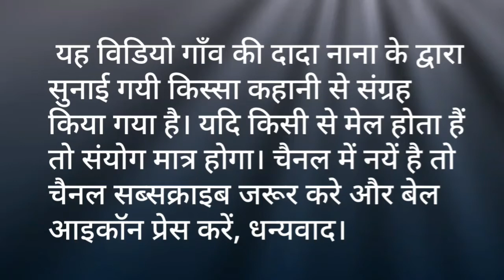किस्सा कहानी-3।हिन्दी कहानियाँ। सोला चला ससुराल नाक के सीधे-2। Desi kahani.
सोला चला ससुराल नाक के सीधे-2 गाँव की कहानी।